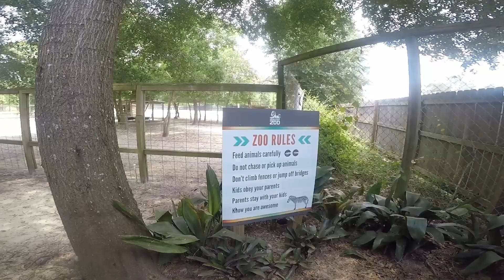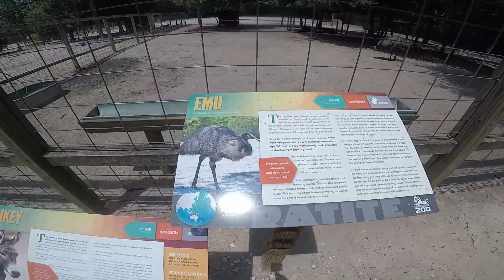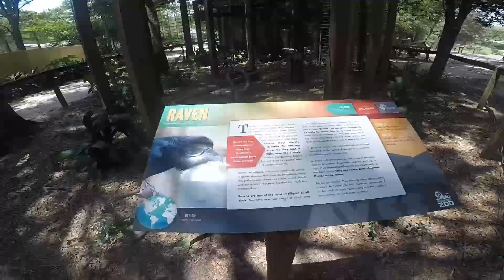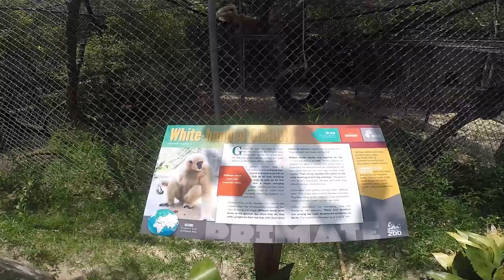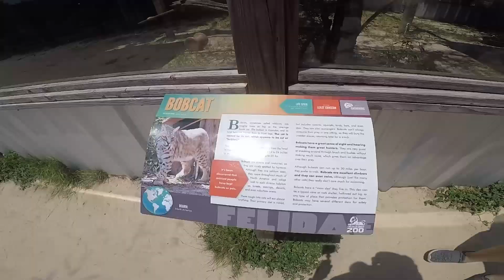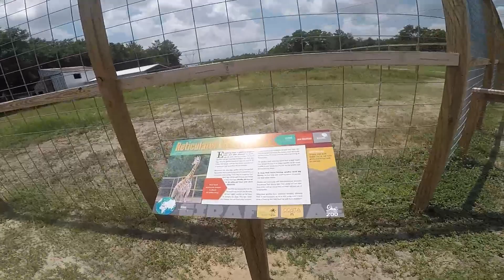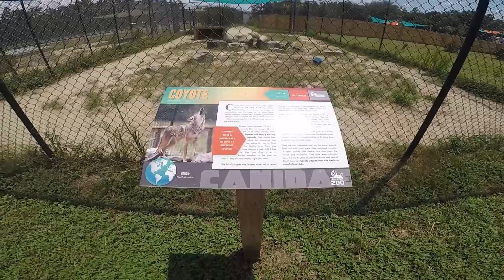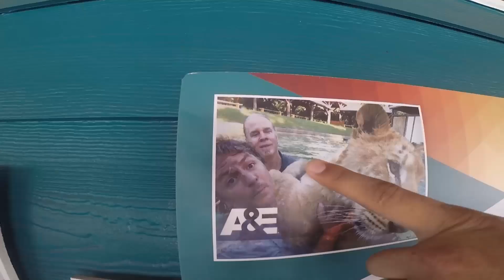We went to another "zoo"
So we celebrated a birthday, the baby takes some steps, and we visited a "zoo".